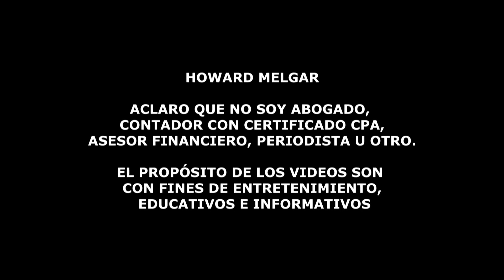El GRAN TEMOR de Bill Gates | Howard Melgar